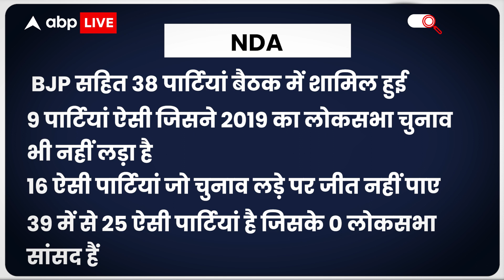NDA vs INDIA : दोनों गठबंधनों की बड़ी जरूरत छोटे दल क्यों ? देखिए आंकड़े | Lok Sabha Election 2024